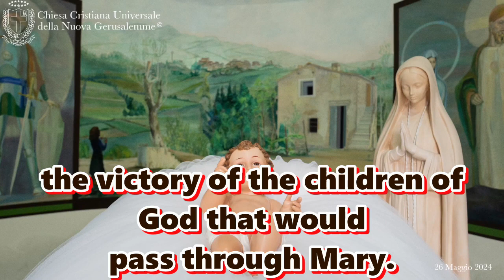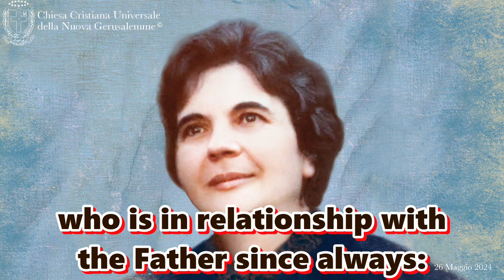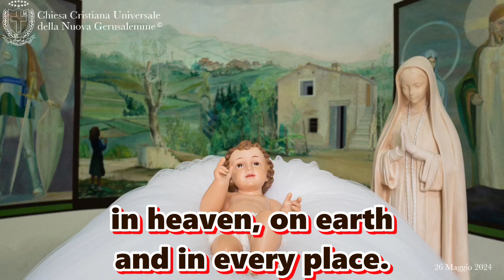5/26/24 Holy Trinity: “The Divine Mystery must consist of humanity in Mary, with Mary, for Mary.”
Sanctuary of the Divine Mercy
Solemn Feast of the Most Holy Trinity
Homily by Samuel
commenting on the Gospel of John, ch. 17, vv.11b.22-26